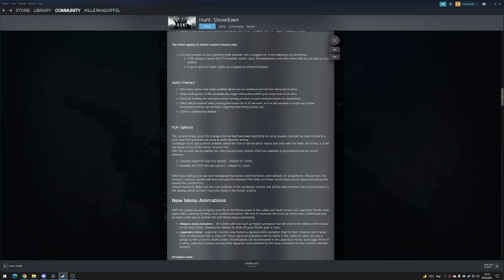Mouse Sensitivity gleichmäßig einstellen (jedes Spiel / Hunt: Showdown im Gunslinger Modus)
Eine konsistente Mouse Sensitivity über all eure Spiele hilft euch dabei auch konsistent zu zielen. Auf diese Weise müsst ihr euch nicht bei jedem Spielwechsel wieder an eine andere Mausgeschwindigkeit gewöhnen.

Die Mouse Sensitivity wird auch von dem Field of View (FOV) beeinflusst. Diese Einstellungen können in Hunt Showdown seit dem Update 1.6.1. alle separat vorgenommen werden.

Wie das geht, zeige ich euch in diesem Video...